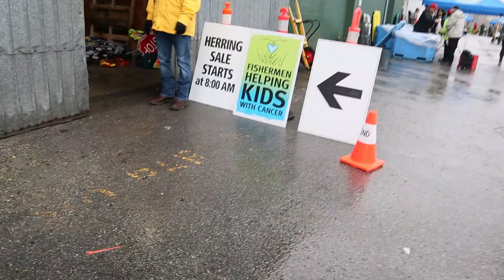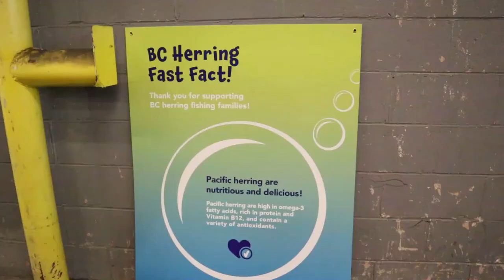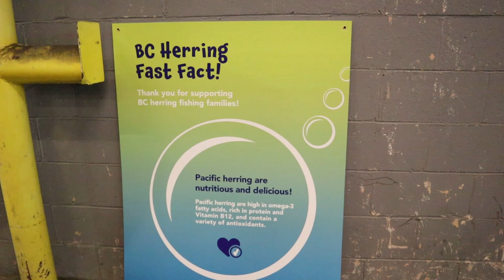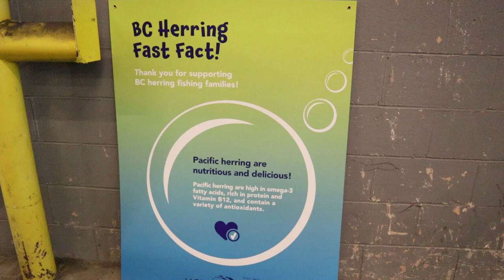Herring Sale - Richmond, BC, Canada 2020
Herring Sale - Richmond, BC, Canada
Pacific Herring -  Nutritious and Delicious